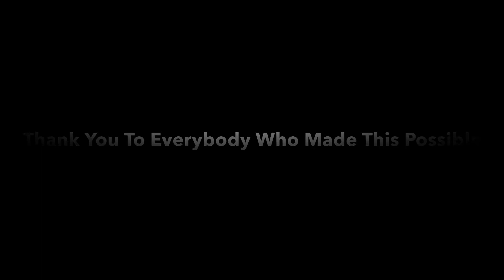YouTube Avengers 3 (2018) - The End Is Near | YouTube Avengers 3 MovieClips